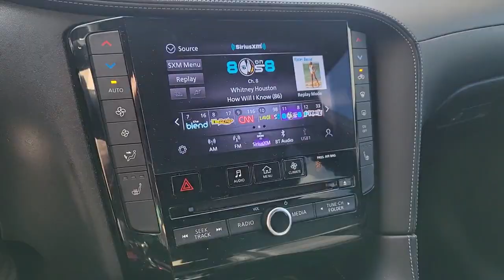2021 INFINITI QX50 Orlando, Winter park, Clermont, Merritt Island, Tampa, FL LP109581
Used 2021 INFINITI QX50 LUXE available in Orlando, Florida at Orlando Infiniti

Orlando Infiniti
4237 Millenia Blvd